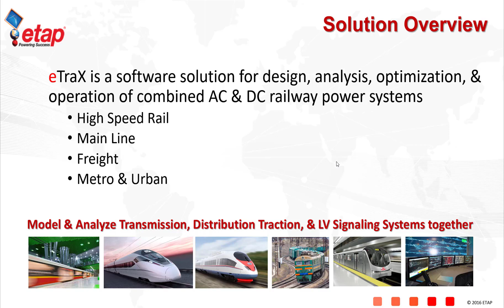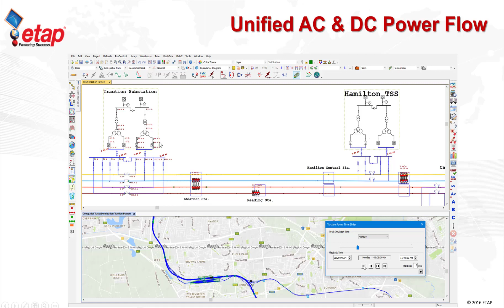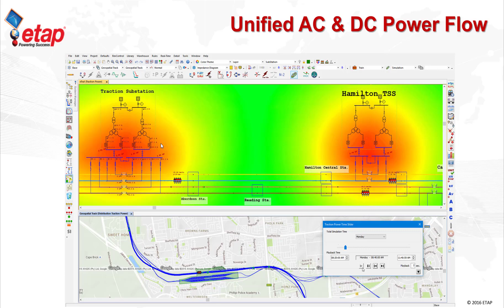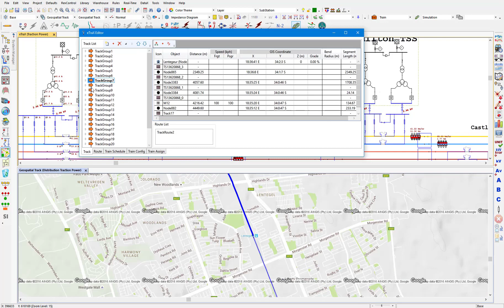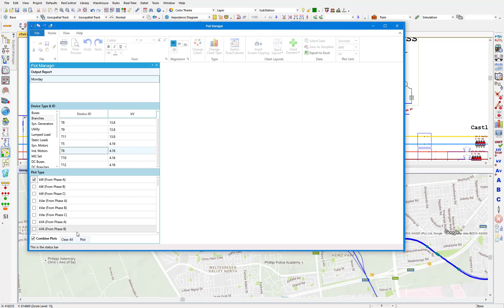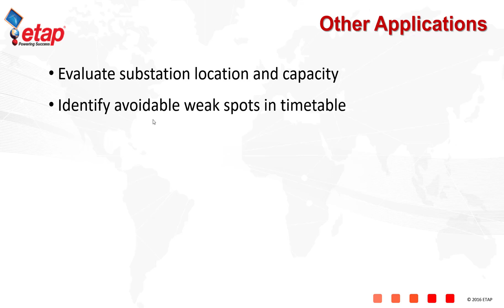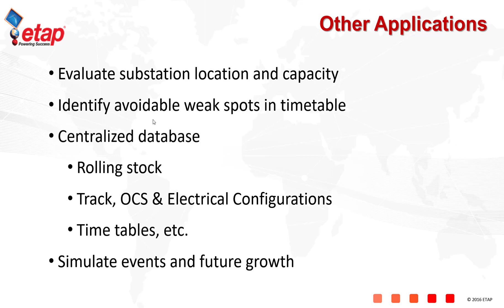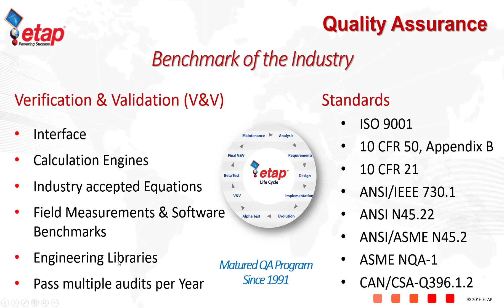轨道-eTrax™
- 介绍 ETAP eTraX™ 对轨道交通系统的分析和操作。利用先进的地理信息 eTraX™ 可用于建模、仿真、预测和优化轨道设施。